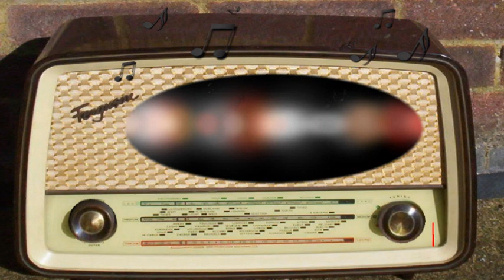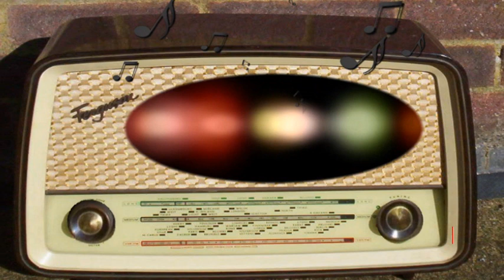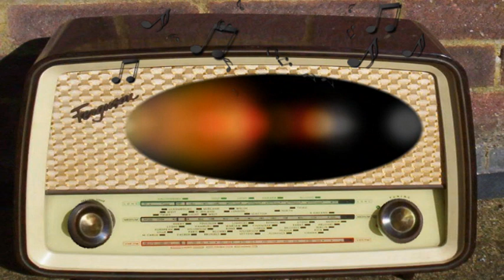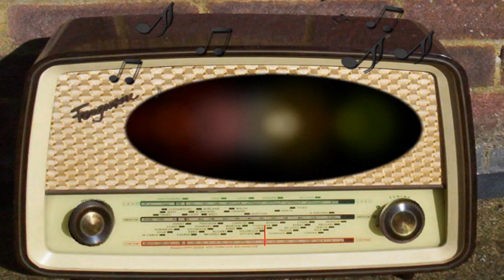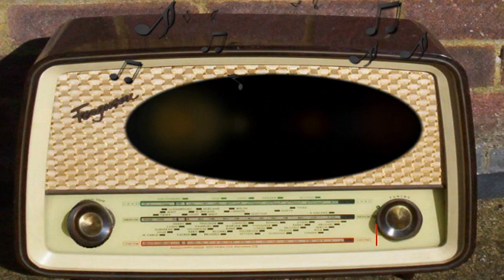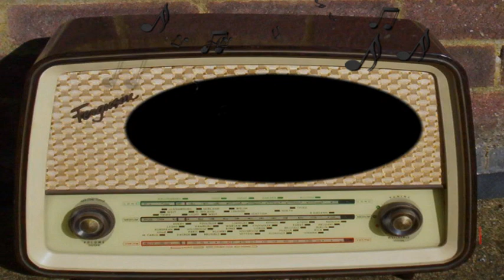X Minus One: A Pail of Air (March 28th, 1956)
A Pail of Air.
Episode 44.
March 28th, 1956.
Ronnie Liss, Pamela Fitzmorris.